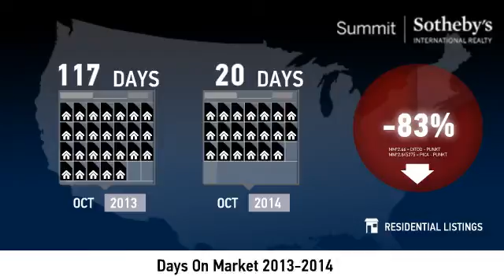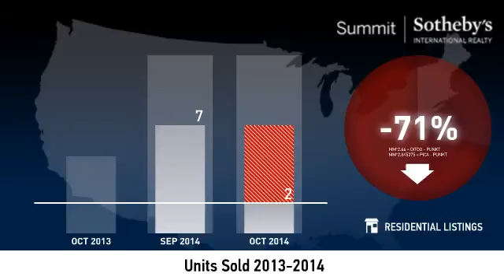Prospector - Single Family Home - October 2014 Real Estate Market Update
Real estate is local,  which is why we offer you current and historical data from our local Park City MLS to produce detailed, highly visual and easy to interpret videos that clearly demonstrate market trends for single family homes in Prospector.